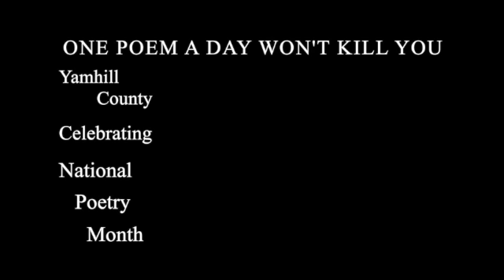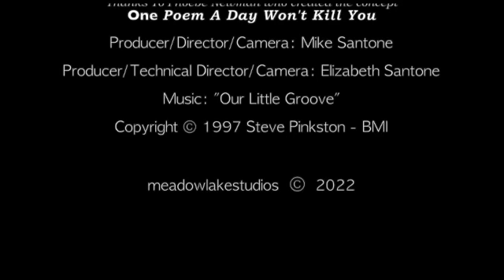April 3 2022 Pat Smith reads Morning Tell It All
One Poem A Day Won't Kill You is Yamhill County Oregon's celebration of April, National Poetry Month. Each day of April a poem is read.  Today Pat Smith reads Morning Tell It All.